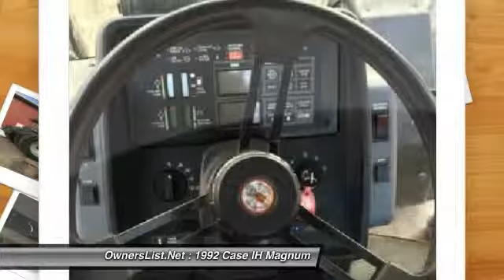1992 Case IH Magnum V215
1992 Case IH Magnum 7140

OwnersList.Net

1992 Case IH For Sale In Millville, Minnesota 55957 Fully serviced and ready for spring. Just like new inside and out only 2196hrs. I have owned for 2100hrs. Stored inside 11 months out of the year. Truly one of a kind must see to believe how great of condition it is in. Ice cold A C and perfect Heater. Interior in perfect condition. The seat and floor both had covers on them to keep new. MUST SEE IN PERSON TO BELIEVE! Call For More Information.